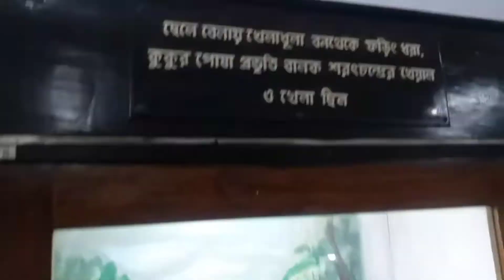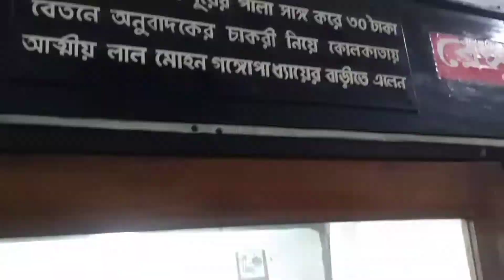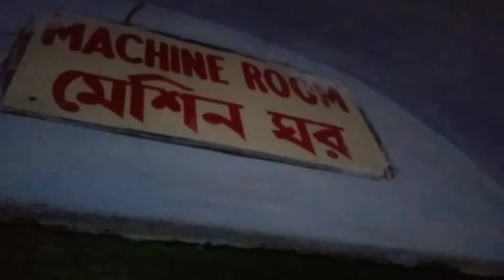paneer recipe in bengali veg/milk paneer (দুধ পনির)